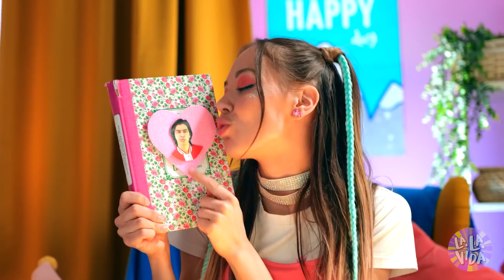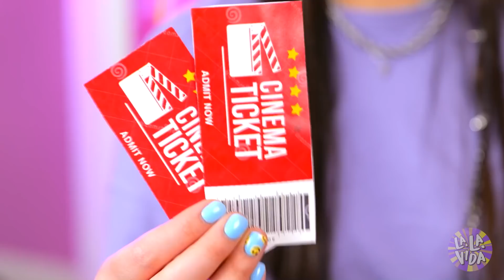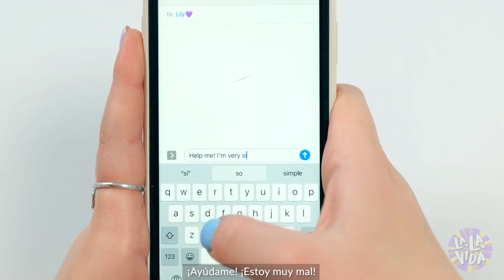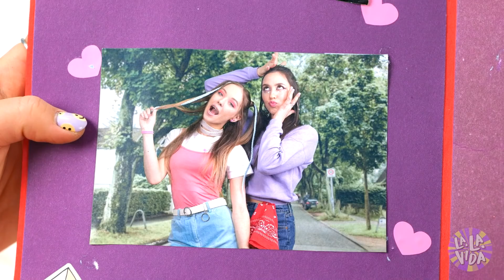¿Lo AMAS más A Él? Novio vs. mejor amiga || Los momentos más graciosos por La La Vida Musical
Es genial tener una mejor amiga 🐰. Hacen todo juntas y siempre se divierten. Pero ¿y qué tal si tu amiga se enamora? Ahora ella pasa todo el tiempo 🤪 con su novio... Grrr... los problemas entre chicas, ya sabes... ¡Y tú vas a recuperar a tu mejor amiga! Jummm... ¡veamos si tendrás 🦩 éxito! Mira el NUEVO EPISODIO 🦄 hasta el final y descubrirás qué sucedió con estas dos mejores amigas.

Capítulos:
00:00 Mejores amigas
00:29 Broma de la guitarra
01:19 Código rojo
01:53 Primer encuentro
02:40 Perfil del enamorado
03:15 Estoy mirándote
03:41 Mejor amiga vs. novio
04:10 Foto fea
05:06 ¡Soy tan feliz!
05:40 Fallo en el restaurante
06:53 Boletos para el cine
07:21 Primer beso
07:51 Plan B
08:37 Equivocado
09:21 Exnovio
09:55 Viejo amigo
10:25 Fin del juego
10:43 Nota en la escuela
11:11 Mejores amigos por siempre